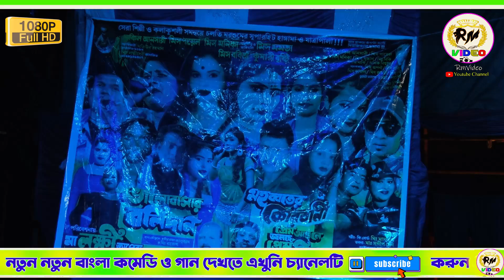আকাশে মাটির বুকেতে। শিল্পী- মিস ববি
Hello Frinends, wellcome to "RM VIDEO"  This channel contais Bengali and Hindi Audio Video.
কম খরচে অ্যালবাম গান বানাতে যোগাযোগ করুনঃ-  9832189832
   Video catrgary ALKAP SOUNG, ALBUM SOUNG, BAUL GAAN ETC.
     Channel Owner---  Romin Majid (Me)
সতর্কবার্তা :
RM VIDEO এর ভিডিও গুলো যদি কেউ অনুমতি ছাড়া অন্য কোন ইউটিউব চ্যালেন কিংবা কোন ফেসবুকে আপলোড করে, তাহলে সাথে সাথে তার বিরুদ্ধে আইনানুগ ব্যবস্থা নেওয়া হবে। আমার সোনার বাংলা আমি তোমায় ভালবাসি,আমার প্রিয় মাতৃভূমির বিভিন্ন অনুষ্ঠান দিয়ে আমাদের এই চ্যালেনটির ভিডিও গুলো সাজানো।